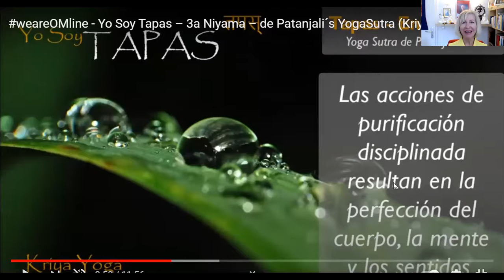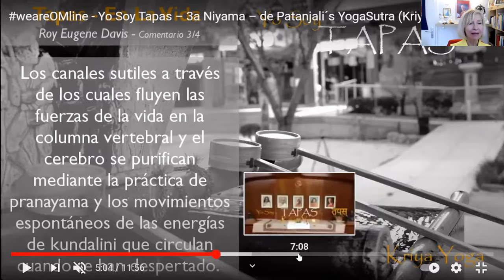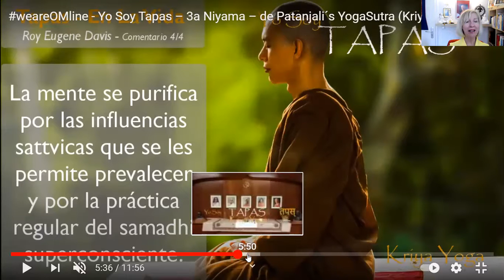weareOmline Meditación guiada expandiendo la conciencia (08.07.2021)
Èsta es una Meditación guiada (app. 40 Min) para expandir la conciencia en la tradición de la Kriya Yoga.
La meditación puede ayudarnos a ser pacíficos, tranquilos, confiados, optimistas y felices  centrándonos en el alma, que es nuestro estado natural original del ser.
Manténiendose saludable, tranquilo, confiado y relajado con su ejemplo constructivo y positivo en la vida diaria.
Namaste
Wilma Eugenia Juan Galindo